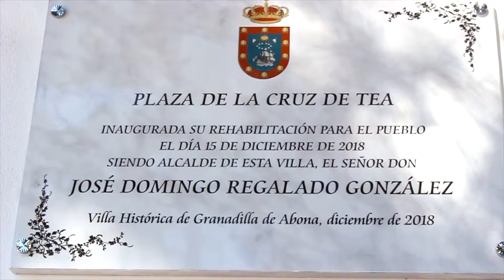Inauguración Obras Rehabilitación Plaza de Cruz de Tea Granadilla de Abona